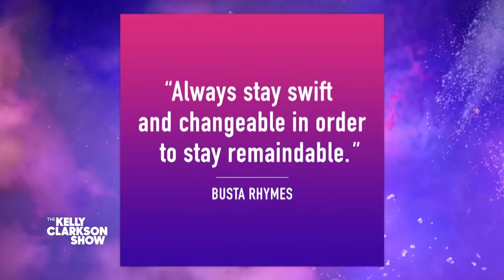Busta Rhymes' First Rap Name… Wasn’t The Coolest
Busta Rhymes is starting the new year with some motivational words and a whole new bod. He gets candid about what to expect on his new album "Extinction Level Event 2: The Wrath of God" and how he had to change his perspective to keep himself on the right path. He also reveals that his first rap name was very uncool, but it helped him find the name Busta Rhymes.